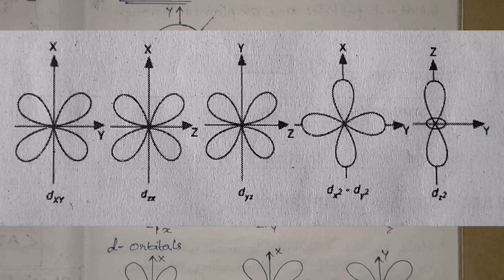Quantum mechanics postulates,H atom wave fn forms and more | Engineering Chemistry | 1st year |Cusat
Quantum mechanics postulates, H atom wave fn forms, probability density graph and orientation | Engineering Chemistry | 1st year |Cusat

This all available in this video👇

radial probability density function,
quantum mechanics,
schrodinger equation,
wave function,
wavelength,
hamiltonian operator,
schrodinger,
orientation,
probability density graph,
average value of hermition operator,
eigen function,
eigen value,
normalisation function,
singe valued function,
continues function and
finite function